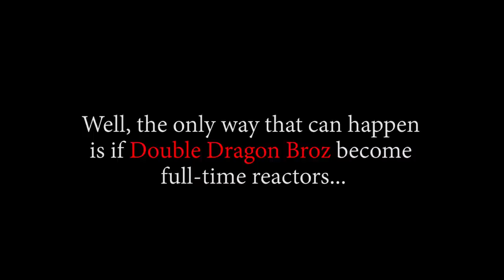I'VE ALWAYS BEEN NEGATIVE!!! - CAPTAIN USOPP - Episode 356, 357, 358 | Reaction